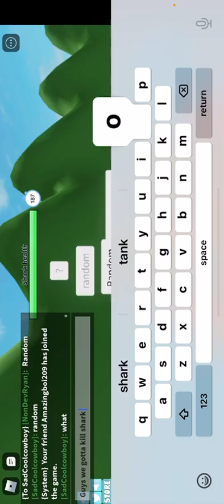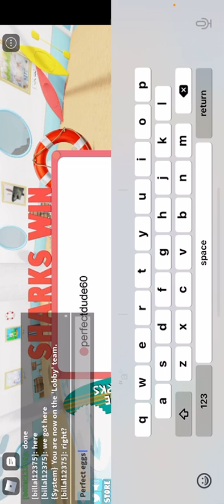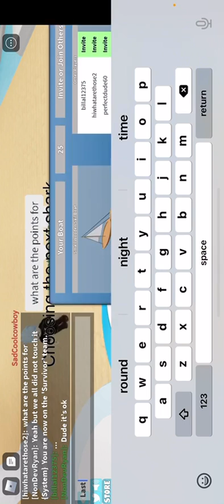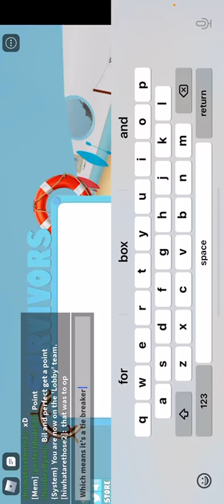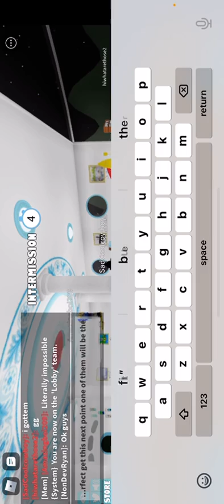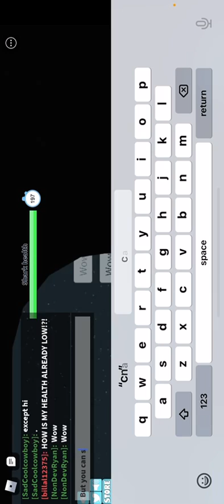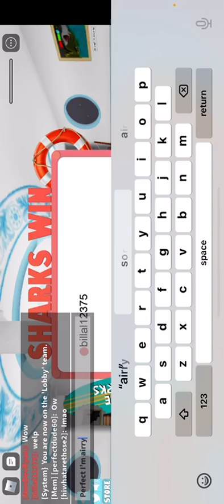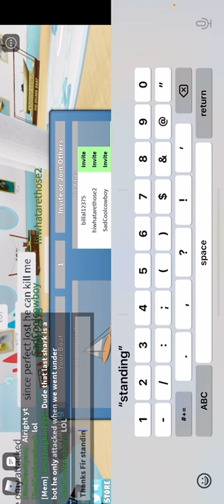Perfect Vs Bill! For A Rare Rank!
This Was So Epic!